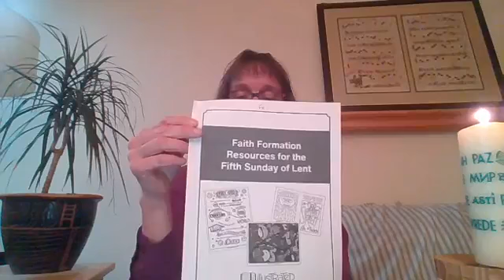Meditation | Pastor Sigrid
Pastor Sigrid reflects on Psalm 130.